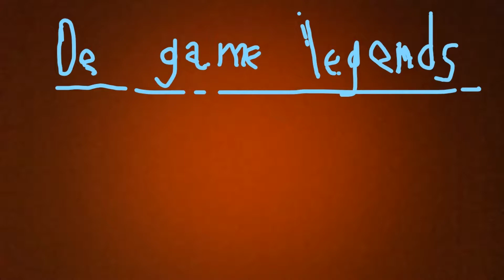Groot 3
leuk